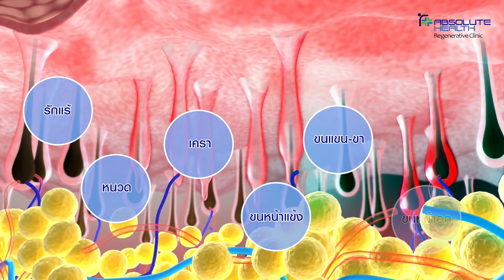Long Pulsed ND YAG กำจัดขน เนียนใส